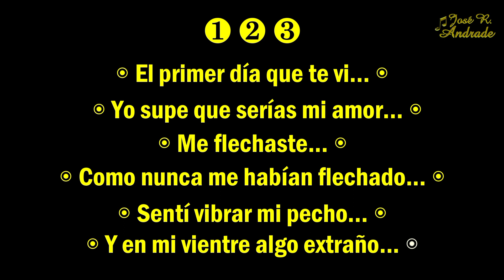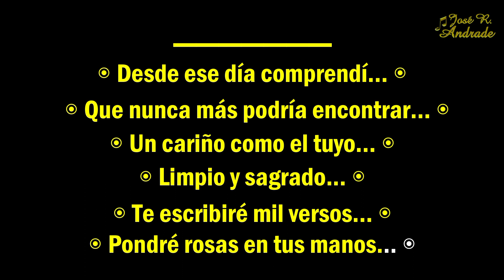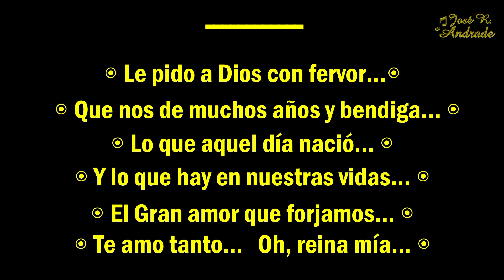Enamorado de ti vivire Karaoke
Derechos de autor Jose R Andrade